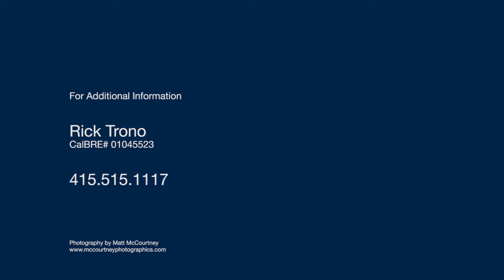1159 Highway 1 Bodega Bay CA | Bodega Bay Homes for Sale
SOLD!

1159 Highway 1 Bodega Bay CA
Presented by Rick Trono